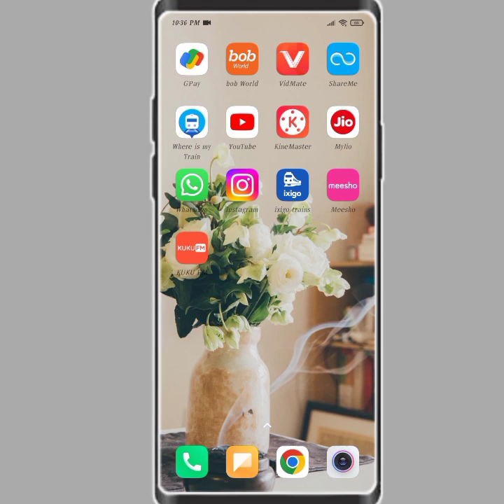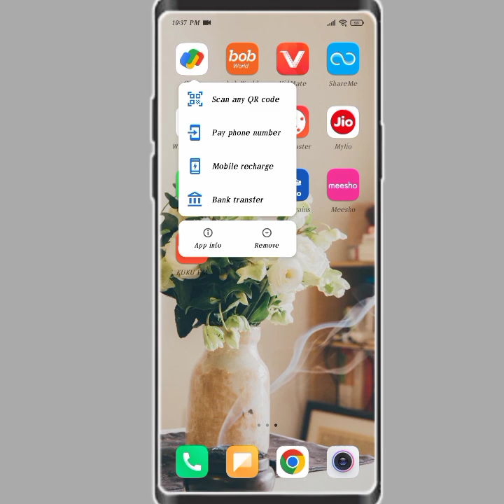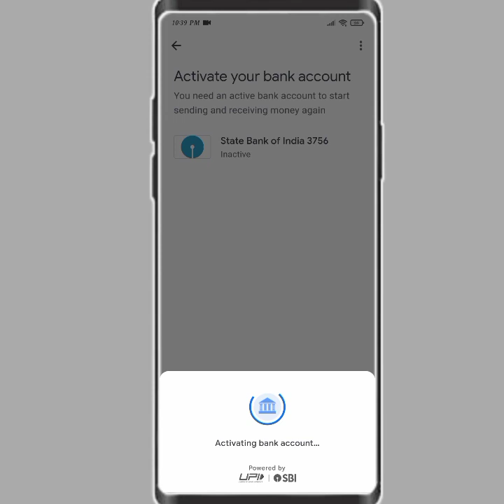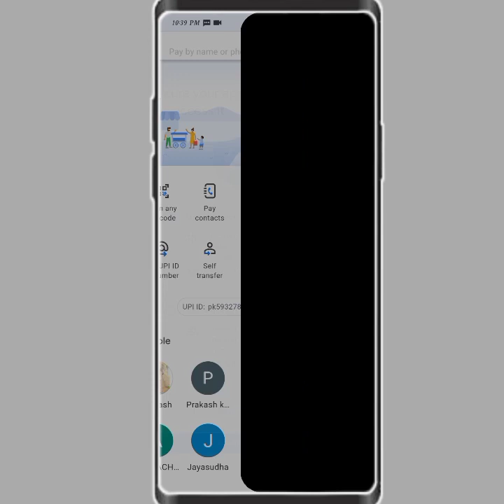google pay mai gmail I'd change kaise kare!! how to change gmail I'd in google pay!!